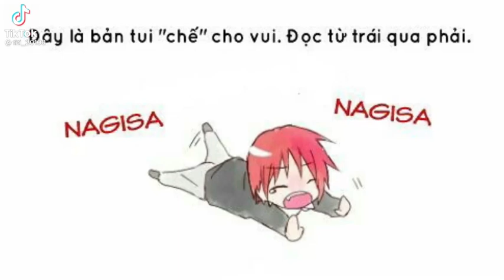Tiktok đam mỹ #232 Cái vid này hơi dảk🌚 cre:titi_20108